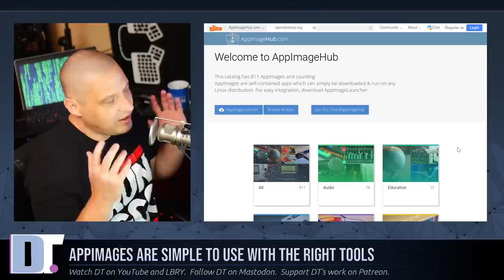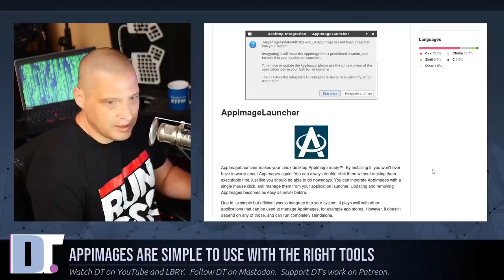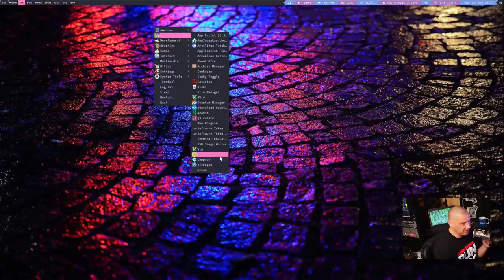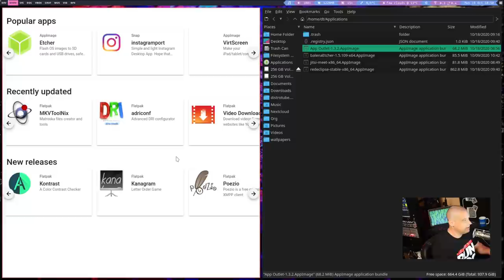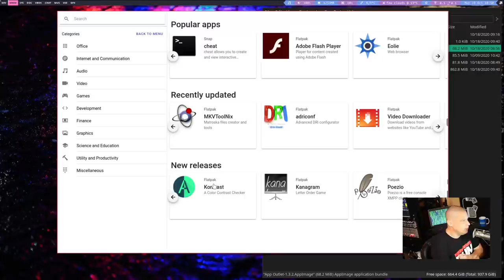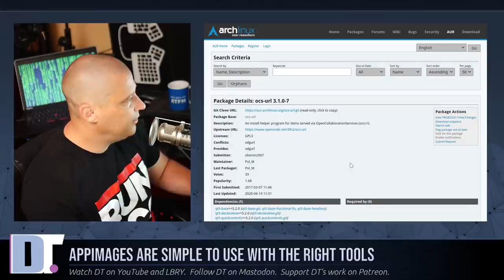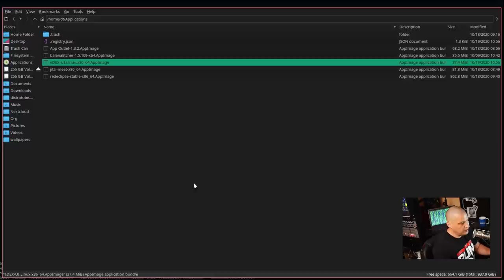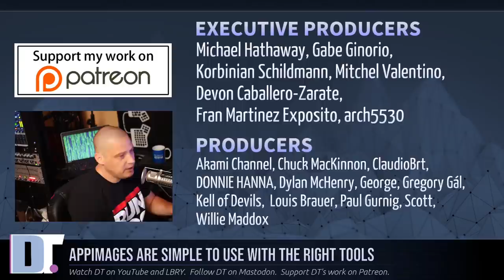I Think I Like AppImages More Than Snaps And Flatpaks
AppImages are self-contained applications which can simply be downloaded, made executable, and t run on almost any GNU/Linux distribution.   Their ease-of-use has won me over.